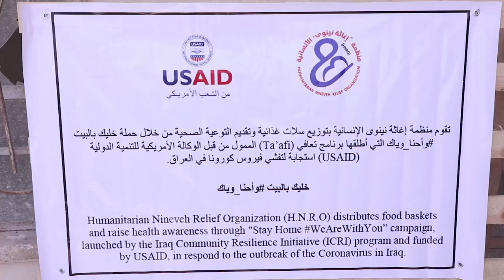الوكالة الاميريكة للتنمية تقوم بتوزيع السلات الغذائية للعوائل الساكنة في مناطق برطلة كرمليس وقره قوش